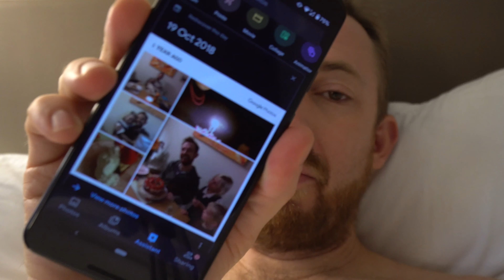I Got The Latest MacBook Pro!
◀ 🎚 Learn how to master audio production.

MENTIONED IN THIS VLOG:
* My New MacBook Pro
* 15-inch, 2.3 GHz 8-core 9th-generation Intel Core i9 Processor, 512GB
* Phil Pallen's USB 3.0 Powered Monitor
* SUGARFISH by sushi nozawa, Marina Del Rey
* Amazon Books

GEAR USED:
* Camera: Sony Alpha a6300
* Microphone: RØDE VideoMic Pro+